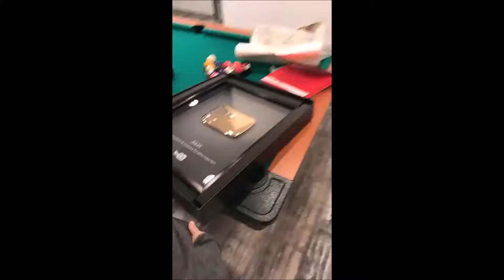FEDEZ NEW HAIRCUT, YOUTUBE PLAY BUTTON 19.10 STORIES